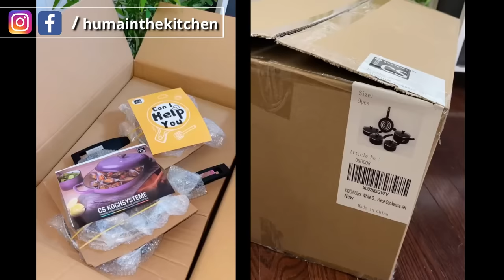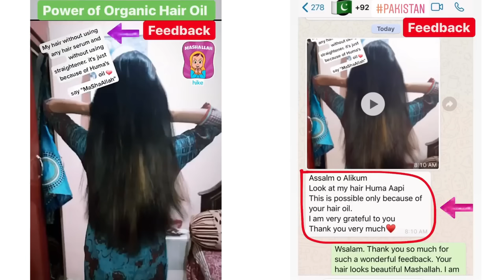10 Minute Malai Roll | Turkish Delight | Sultan Lokumu Recipe Easy by (HUMA IN THE KITCHEN)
KOCH SYSTEME CS 9 PIECE COOKWARE:

I N S T A G R A M    PER FOLLOW KERAIN ZAROOR :)